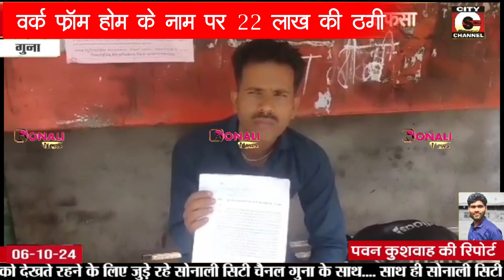06 10 2024 sonali city channel guna